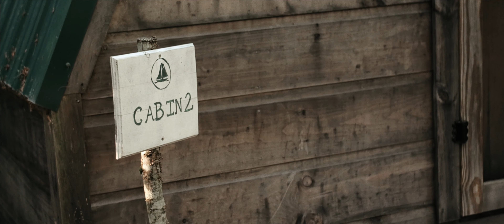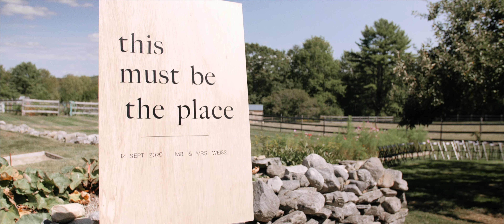Magical Woodsy Wedding in Maine | Tops'l Farms | Mark + Morgan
"These are the hands that will passionately love you and cherish you through the years. These are the hands that will give you the support and encourage you to chase your dreams. Together everything you wish for can be realized."

Mark + Morgan's wedding was held at Tops'l farms nestled in the beautiful woods of Waldoboro Maine. This venue was absolutely magical. Old farm houses, a-frame cabins and a modern barn were the setting for their woodsy wedding.

Getting married and you'd like more information?

WEDDING VENDORS:
Dress: Lovely Bride Philly / Theia Couture

Planning a destination wedding and searching for a wedding videographer?